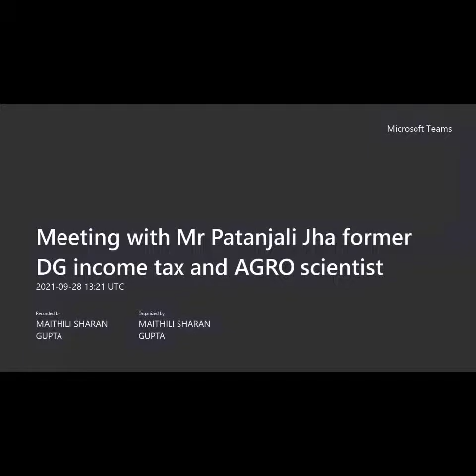VIRAAT SWAROOP EP - 5 PART-1 : PRESIDENT SIR TALK WITH SR. INCOME TAX OFFICER MR. PATANJALI JHA SIR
उपलब्ध वीडियो को कृपया देखें व अपनी भूमिका तलाशें।
आओ हम मिलकर अपने देश स्वस्थ्य, समृद्धशाली एवं खुशहाल बनाएं।
जय हिन्द,
जय भारत,
वंदे मातरम,
 मैथिली शरण गुप्त राष्ट्रीय अध्यक्ष अपराध मुक्त भारत मिशन एवं पूर्व पुलिस महानिदेशक पुलिस सुधार

श

discussion on how to create abundance in Bharat overcoming problem of scarcity streaming from cost and currency.
join hands to make it happen.
Explore your role as
Opinion leader cum Business Development Leader at State, District, block and village level to contact farmers briefing them about the model.
Making them joint venture partner of CFB AGRO MISSION.
You may consider similar role for all the domains of various stakeholders such as:
1. Sappling or nursery for horticulture,
medicinal plants, aromatic plants and fodder plants
2. Cow Breeding Centres
3. Organic Fertilizers Farms
4. Infrastructure and Shade manufacturing centres
5. Bee Keeping Farms
6. Aqua culture farms
7. Transportation Firms
8. packaging and tagging firms
9. Quality Control Volunteers
10. CFB VOLUNTEERS AND WORKERS
11. Warehousing
12. Cold Chain
13. Retailers and wholesalers chain
Let us create a full echo system on joint venture model.
using
CFB AGRO MODEL
CFB AYUSH MODEL
CFB E-COMMERCE MODEL
CFB Infotainment Model
We all play a constructive role.